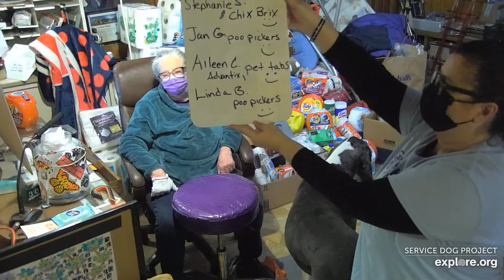SDP Mail Call 01 30 21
Mail Call with Carlene W. & Sue (eastie girl)